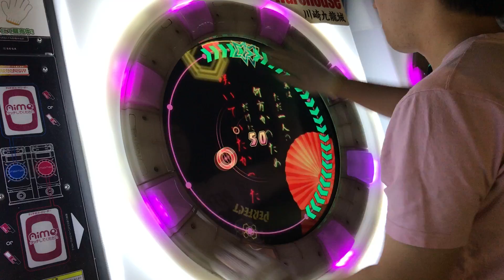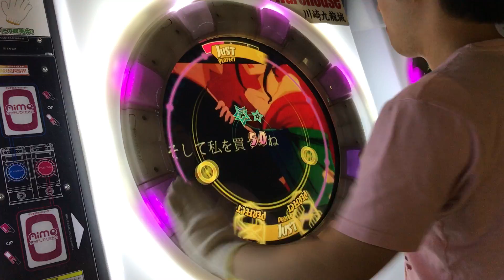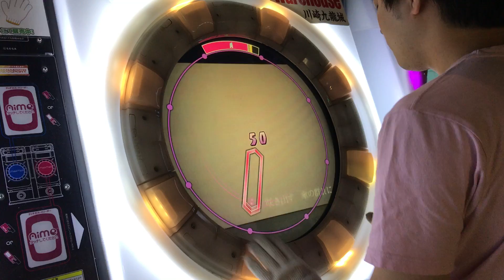【直撮りmaimai】 吉原ラメント MASTER 理論値AP (Player:Anthoney)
Player:Anthoney (twitter→@DJ_CELICA)

1:11の1番タップ巻き込み回避ゲーでしたw